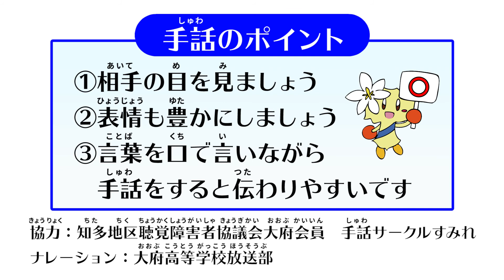手話「保健センター」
手話を動画で紹介します。手話を覚えて、表してみましょう。
大府市手話紹介動画